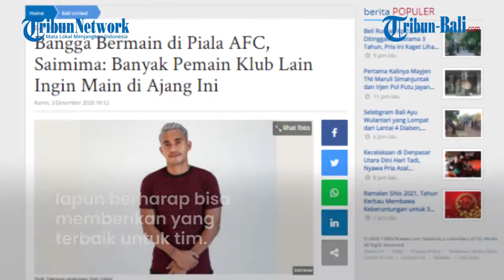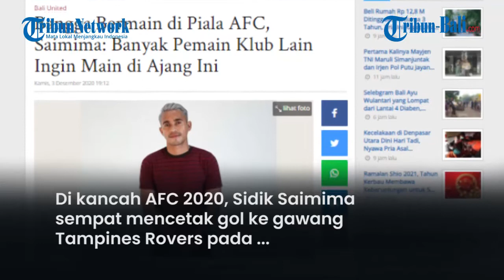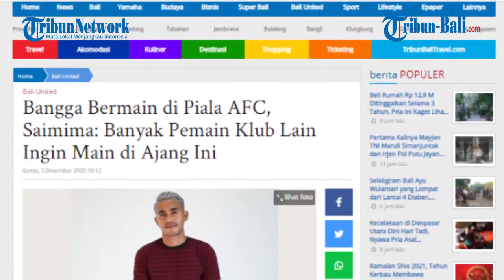Bangga Bermain di Piala AFC, Saimima: Banyak Pemain Klub Lain Ingin Main di Ajang Ini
Gelandang Bali United Sidik Saimima, merasa bangga bisa membela Bali United musim 2019.

Ia bisa merasakan ketatnya kompetisi Asia bersama Bali United setelah berseragam Serdadu Tridatu.

Kesempatan ini pun sangat diidamkan banyak pemain di Liga I Indonesia 2020. Saimima kembali gembira karena musim 2021, Serdadu Tridatu kembali tampil di Piala AFC.

(IAG)